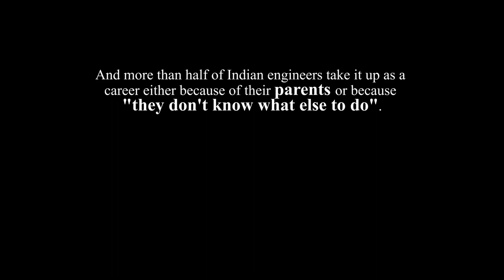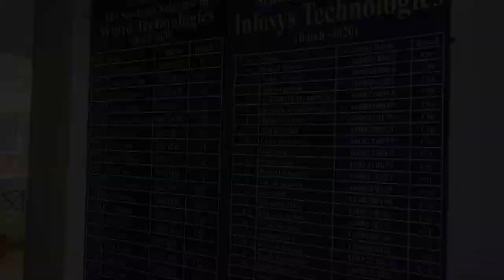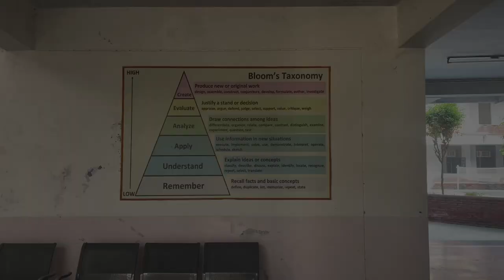B.Tech CS | Documentry Short Film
Tribute to all the engineers out there..!!

A film by Adnan Salmani